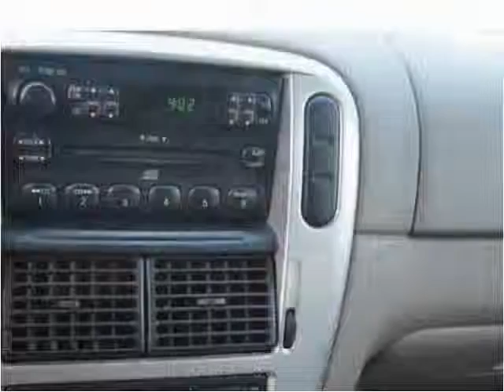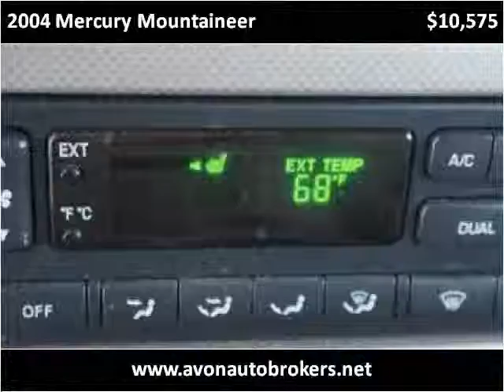2004 Mercury Mountaineer Used Cars Avon MA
This 2004 Mercury Mountaineer is available from Avon Auto Brokers.